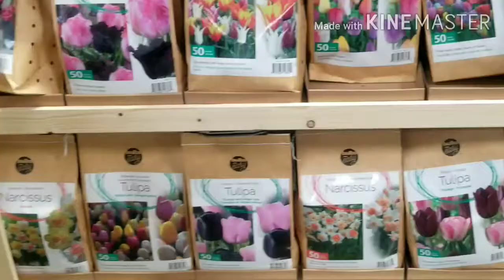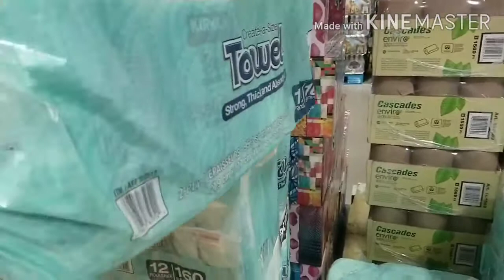shopping with me in Costco, Canada